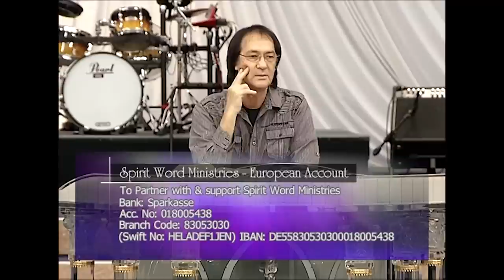How To Rule Money | Prophet Kobus Van Rensburg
We Welcome You and Thank You For Joining Us!
The Legacy Stream | Financial Control Series
Preacher: Prophet Kobus van Rensburg

Spirit Word Ministries (now Spirit Word House) was started in 1975 by Prophet Kobus van Rensburg.
Back then, Prophet Kobus imagined a church that was truly welcoming to everyone –
where everyone had a seat at the table regardless of personal history, family background, or ethnicity.

Remember: You Are Who God Says You Are.

SPIRIT WORD RADIO PODCAST
“The Truth from the Word of God!”

📜Legacy Streams
Mondays and Thursdays at 20:00 SAST

*SPIRIT WORD BIBLE COLLEGE NOW ON UDEMY*

AVAILABLE COURSES

📜Learn About PLACE OF PRAYER

We have a Christian School, *_Lofdal Christian School_* which was Established in 1989
by Prophet Kobus van Rensburg

*Registration are open, from Creche to Gr 12*
_Hostel Facilities Also Available_

We run a Media Company  *_KingdomBranding_*  providing Media Solutions from Cinematography to Social Media Management etc…

OR
Call Our Office

Be Blessed !!!